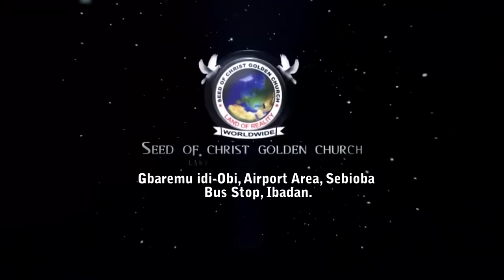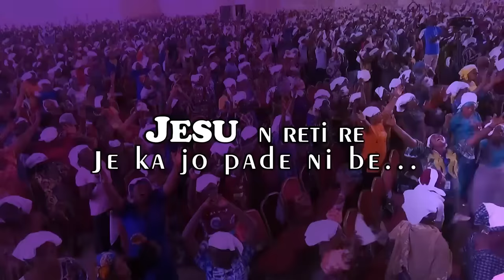IRI OWURO {MORNING DEW} Saturday 16th Dec. 2023 with Babasebioba